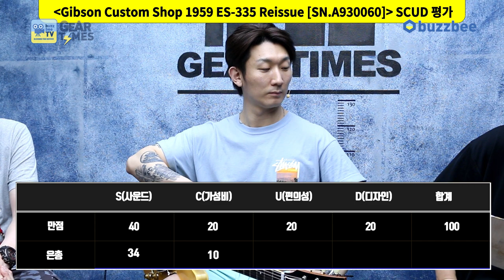[GearTimes 3713회] 깁슨 Gibson Custom Shop 1959 ES-335 Reissue [SN.A930060]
깁슨 Gibson Custom Shop 1959 ES-335 Reissue [SN.A930060]

0:00 오프닝
9:06 스펙(Spec)
10:04 사운드 테스트(Sound test)
16:55 시연 (Demo)
19:19 한줄평
20:05 점수